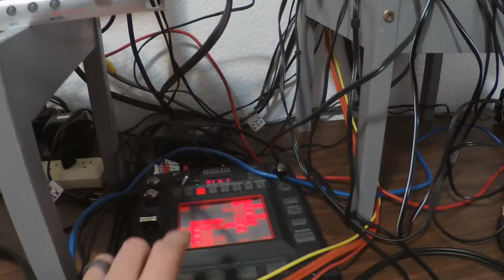DJ Digital Josh - Love Is Blue Remix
I remixed Love is Blue and used a bunch of FX for fun.
Tools Used: Akai MPC One, Boss SP-505, Lexicon MX200, PreSonus BlueMax, and Korg Kaos Pad KP3+

Sampler: Roland SP-404SX
Audio Software: Acid Pro
Video Software: MAGIX Movie Edit Pro
Video Camera: Zoom Q4n
Headphones: Beats Pro